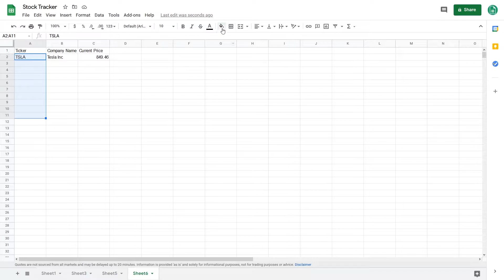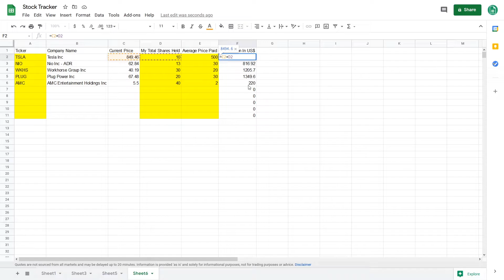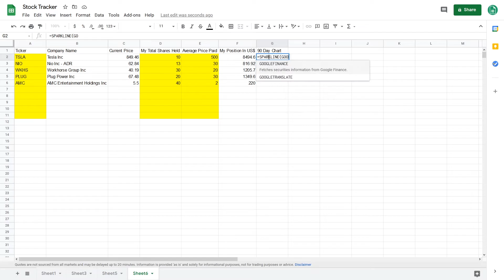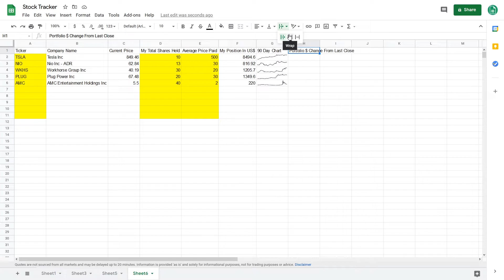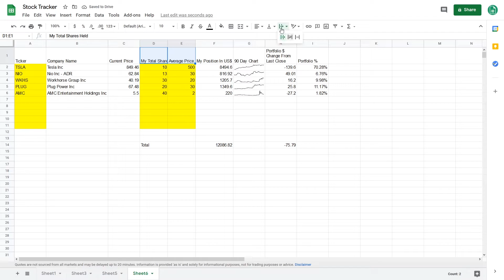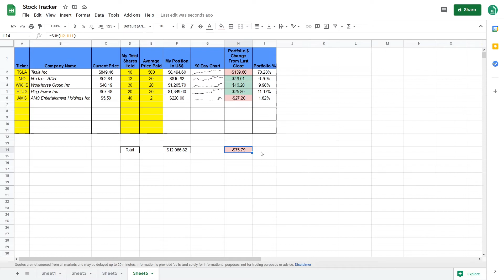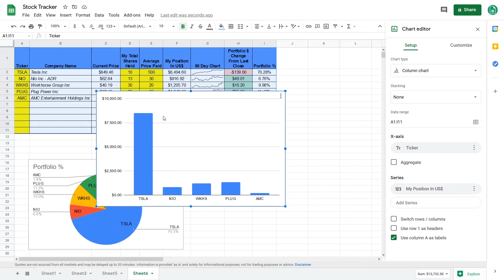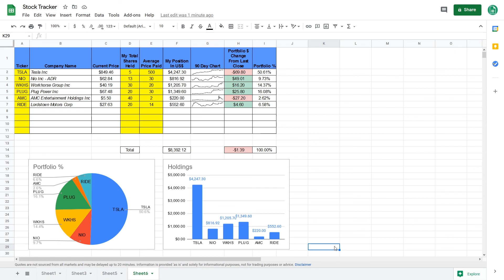How to make an EASY Stock Tracker in Google Sheets | Step-By-Step Guide (2022)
In this video, I will show you how to track your stocks in Google Sheets! This includes a step-by-step guide in pulling in stock data, creating charts, and more.

Any suggestions for new videos? Leave them in the comments below!

Happy learning :]